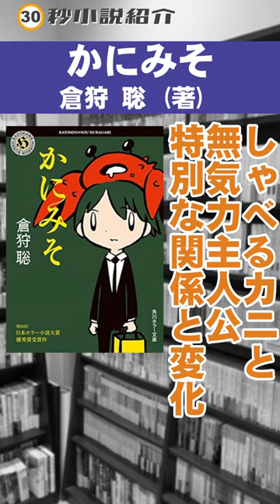しゃべるカニとの関係と、殺人からズレ始める展開｜かにみそ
30秒で伝える「おすすめ本」目録514冊目。
倉狩聡先生／西島大介先生『かにみそ』角川ホラー文庫
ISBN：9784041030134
素材は下記からお借りしております。
BGM
MusMus様

初めまして、皆様ご存じ。書三代（ショミダイ）ガクトです。
小説が大好きな猫でして、読書感想会配信を中心に活動をしております。
なにとぞよろしくお願いいたします～。